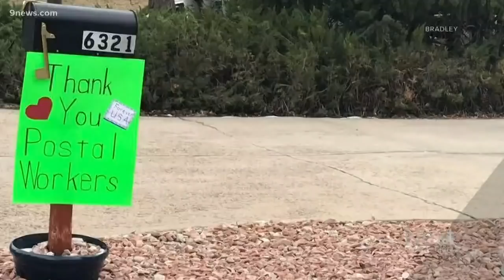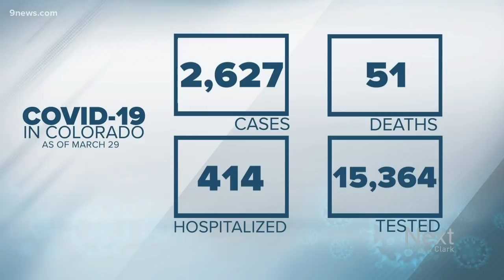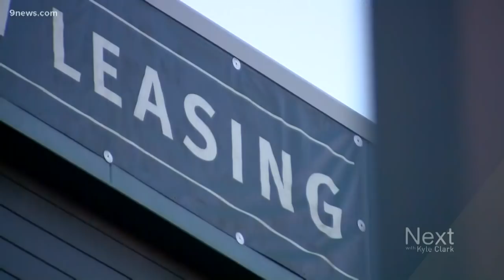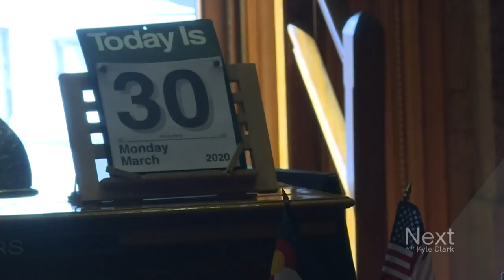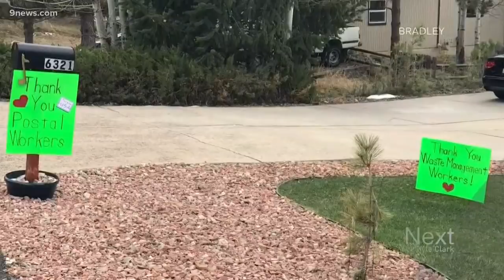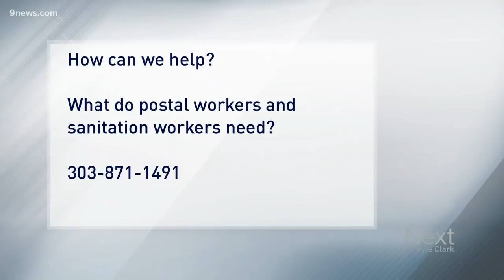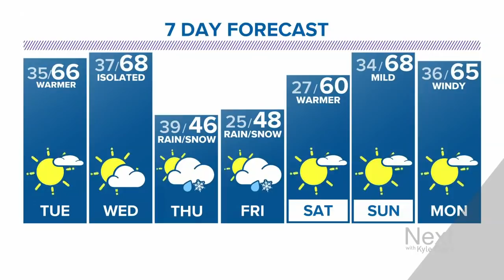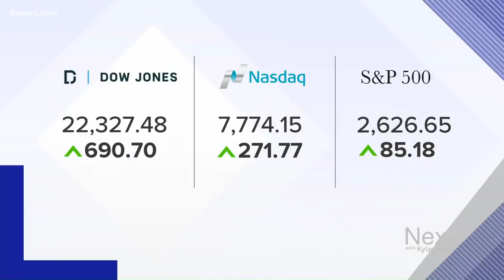Next with Kyle Clark full show (3/30/20)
There are signs that social distancing is paying off in Colorado. Yet the health experts warn the worst is coming. - What happens when next month's rent is due?